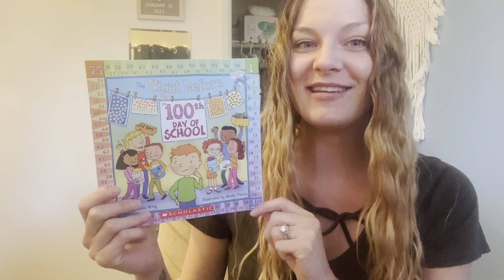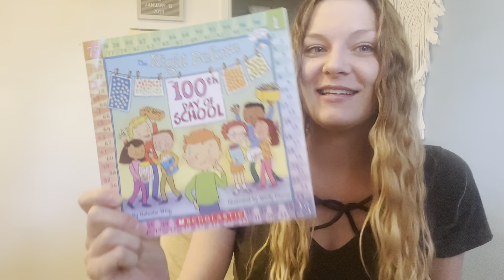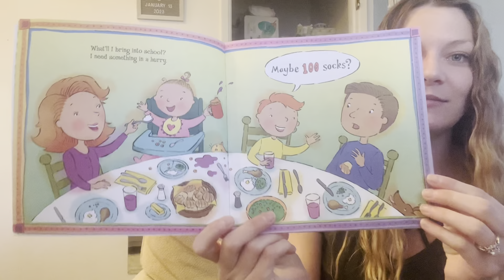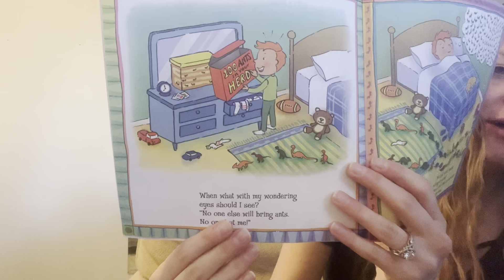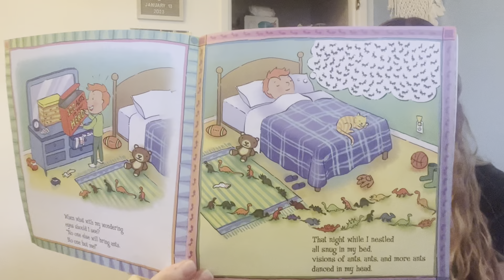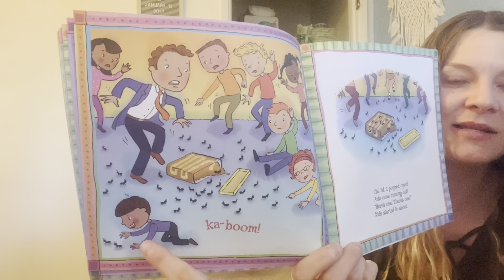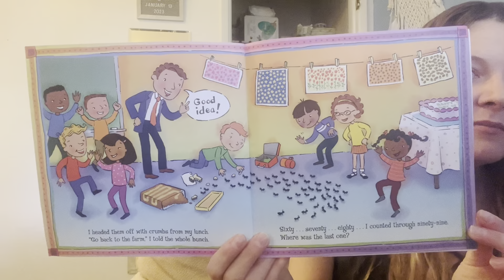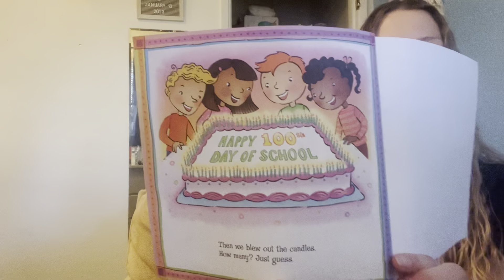The Night Before the 100th Day of School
Hi everyone! I am so sad that I will be missing out on the 100th day of school this year, but I still wanted to participate and read to you one of my favorite books, The Night before the 100th day of School! :) I hope you have an awesome day tomorrow!